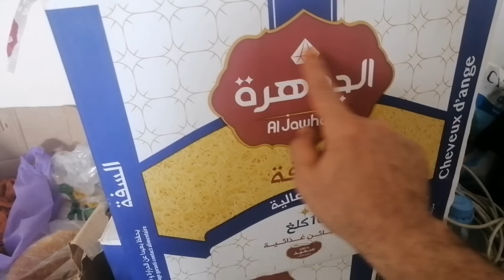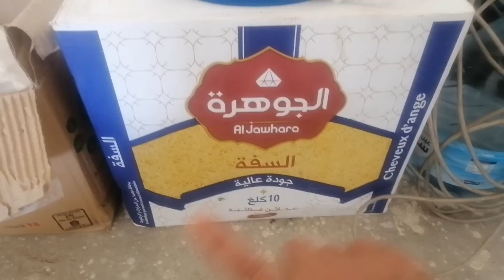عرس🇲🇦 الحويجب أخر مكين سفة💎جوهرة بي مطيشة 😅وأسرار الدغميرة😋 باش تنجح معاك 👈💯